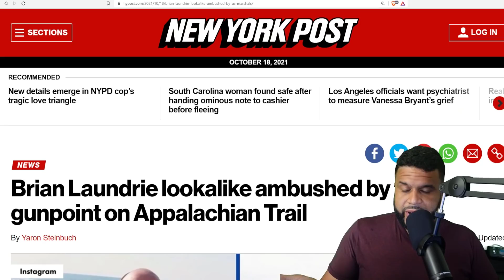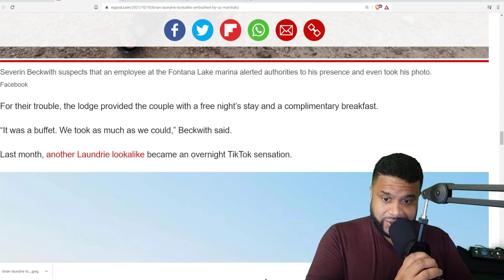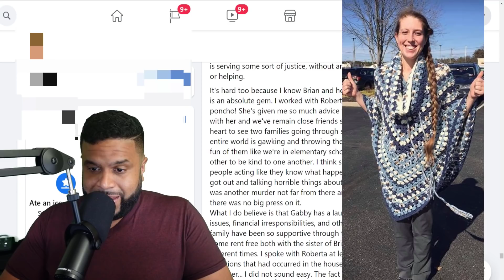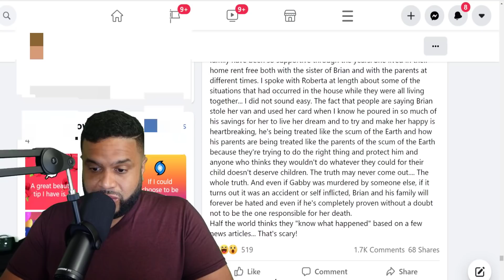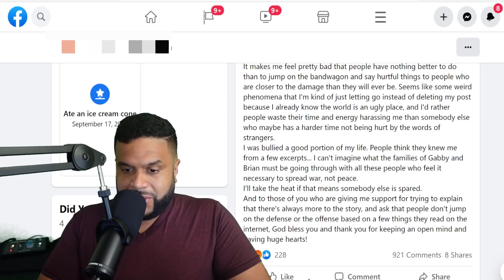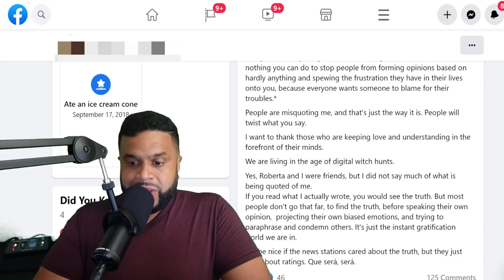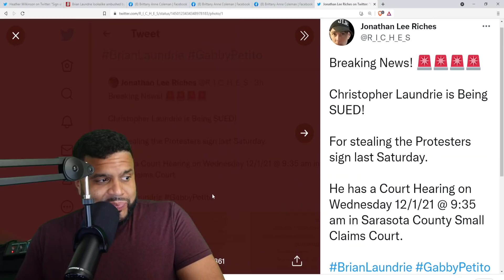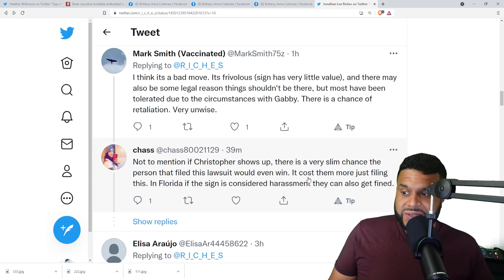Brian Laundrie Lookalike Ambushed by feds at gunpoint on Appalachian Trail 2021 | Laundrie Lawsuit?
Brian Laundrie Lookalike Ambushed by feds at gunpoint on Appalachian Trail. An upstate New Yorker bearing an uncanny resemblance to Brian Laundrie had a rude awakening when US Marshals on the hunt for the fugitive pulled their guns on him during a nap on the Appalachian Trail.

An upstate New Yorker bearing an uncanny resemblance to Brian Laundrie had a rude awakening when US Marshals on the hunt for the fugitive pulled their guns on him during a nap on the Appalachian Trail.

Ithaca couple Severin Beckwith and Anna Brettmann were catching a few winks at the Lodge at Fontana Village Resort after lunch when they heard a knock and their door flew open, the New Yorker reported.

“Next thing I see is a bunch of guys with riot shields with ‘US Marshals’ written on them, handguns pointed at my face,” Beckwith told the mag.

The stunned hiker was promptly handcuffed as one of the feds helped Brettmann get dressed.

Amazon Wish List
Memberships✅  👇